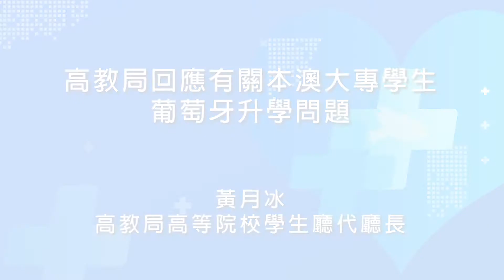應變中心記招——高教局回應有關本澳大專學生葡萄牙升學問題